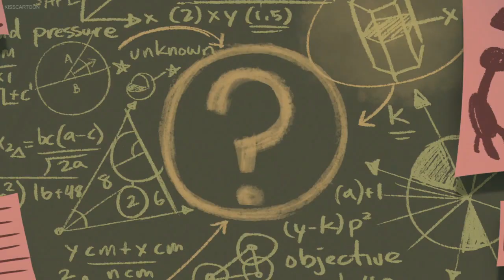WOYMV- 'That Don't Impress Me Much' by Shania Twain